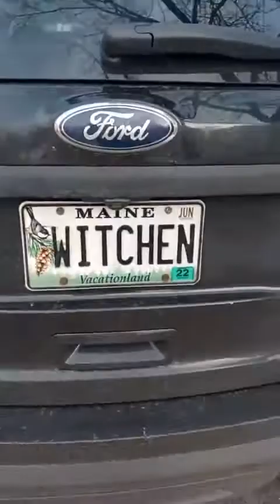Lords of Salem : House ( Movie ) - Hamilton Street 1850 House ~ Salem , Massachusetts .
ADAM THE HISTORIAN GHOST HUNTER, and his lady, Heather  Witchen , take A trip to see the House on Essex / Hamilton Street in Salem, Massachusetts . to see the Exterior of the 1850 Ship Captains Mansion , turned apartment  building used in Rob Zombie's  LORDS OF SALEM , Movie.  ADAM THE HISTORIAN GHOST HUNTER .                          02 / 12 / 2022 .